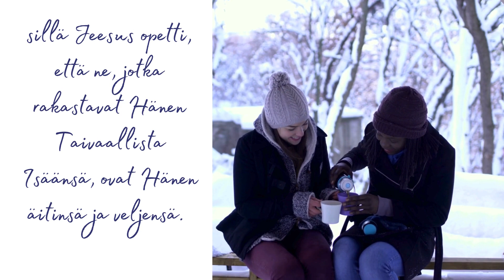Luukku 6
Päivä 6.12. - Valon tuojat
Tänään haluamme kiinnittää huomiota 'Valon tuojien' merkitykseen elämässämme. Tunnista ne ihmiset ympärilläsi, jotka tuovat valoa ja hyvää maailmaan, sillä Jeesus opetti, että ne, jotka rakastavat Hänen Taivaallista Isäänsä, ovat Hänen äitinsä ja veljensä. Kiitä heitä tai jaa heidän tarinansa, osoittaaksesi kiitollisuutesi ja jakamalla valoa yhdessä.